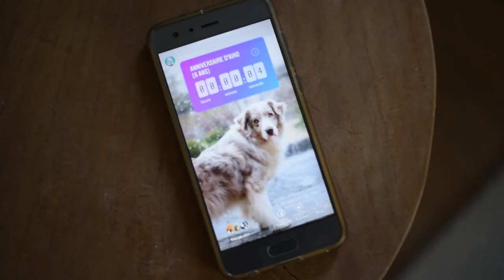Joyeux anniversaire Aiko ! ♥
Joyeux anniversaire mon Aiko ! 6 ans déjà... Mais cette année tu ne fêtes pas ton anniversaire tout seul, Owen a rejoind la famille à ton plus grand bonheur.. Pleins de belles choses nous attendent encore ♥

◘ A propos...
► Aiko berger australien rouge merle ♂ 6 ans.
► Owen chiot border collie rouge tricolore ♀ 4 mois.
► Olivia, 21 ans, Belgique.
► Obérythmée, Dog dancing, Tours, Tricks, Hoopers.